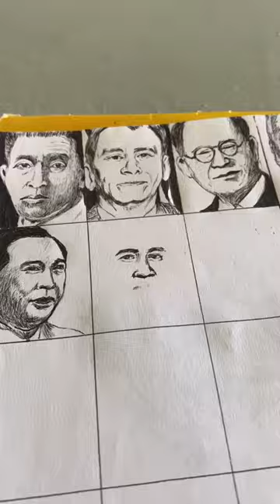Nice sketch of Diosdado Macapagal, Former President of the Philippines